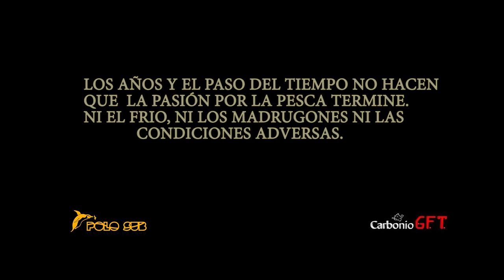Pesca submarina Team Polosub/Carbonio GFT España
Pesca submarina en el Delta